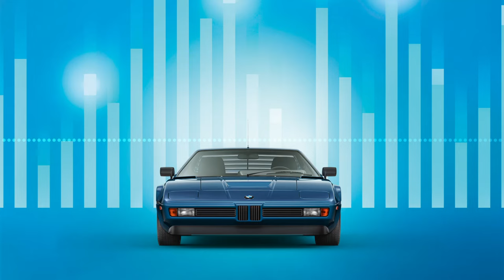EP31 - Charlie March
Charlie March, son of the Duke of Richmond, shares how his family
hosts the Goodwood Revival and Festival of Speed on their own
estate, what it feels like to race that legendary circuit, his fondest
memories, his ideas for the future, and how he is launching his own
fashion label.